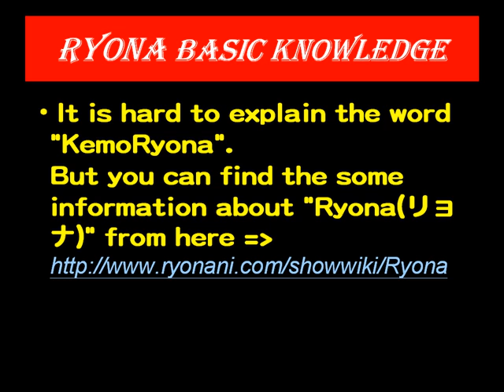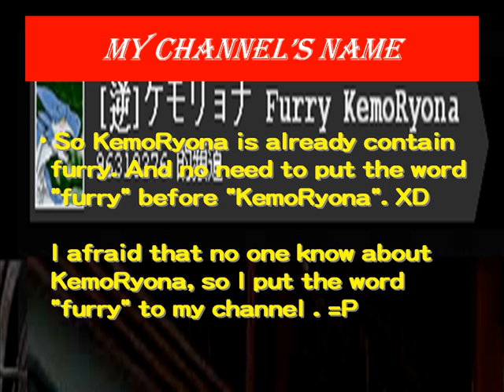What Is KemoRyona ?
There are already 5 people ask me same question.
So I decided to upload this video to explain what KemoRyona is.

It is just a easy knowledge information about KemoRyona.
No any amusement.